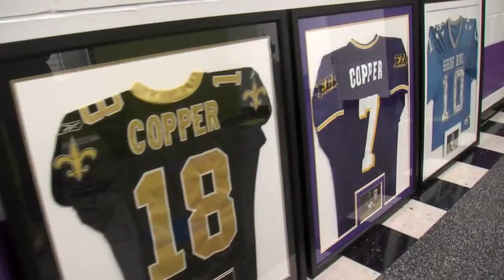The Premier Sports Academy aims to improve smarts and skills of young athletes